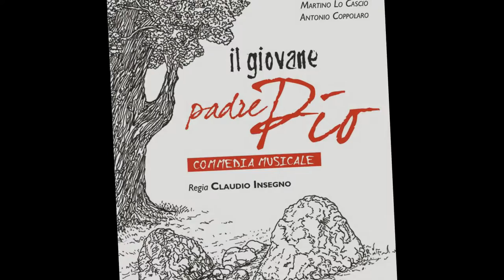IL GIOVANE PADRE PIO (Paoline 2012) - SPOT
|| IL GIOVANE PADRE PIO || (Paoline 2012)
di Alessandro Grimaldi, Martino Lo Cascio, Antonio Coppolaro

Padre Pio da Pietrelcina è sicuramente una delle figure più amate e complesse della storia moderna della Chiesa. La sua intensa spiritualità, la potenza della sua fede, la forza nella sofferenza lo rendono vicino a milioni di fedeli e importante punto di riferimento.
Questo spettacolo teatrale e musicale racconta gli anni giovanili del frate, esplorando, in modo agile e brillante, l'ambiente, le figure, i luoghi, le situazioni che hanno rappresentato l'inizio del suo cammino verso la santità. Quattordici canzoni accompagnano i dialoghi e arricchiscono la storia di ritmi e atmosfere sonore, alternando  il genere di pop melodico alla musica etnico-popolare.
Una commedia musicale accattivante e coinvolgente, disponibile per tutti i gruppi giovanili e le compagnie teatrali.

In scena da settembre 2012 per la regia di Claudio Insegno.